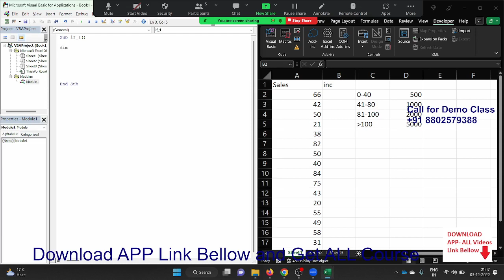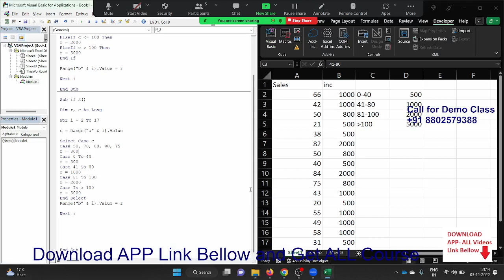ELSEIF and SELECT Case in Excel VBA Macros